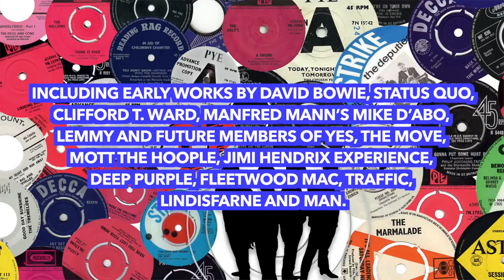Fab Gear: The British Beat Explosion And It's Aftershocks 1963-1967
Named after the slang term forever associated with The Beatles, this mammoth 6-CD box set offers around 180 tracks in chronological order from the mid-1960s, many of which are new to CD and some of which are previously unissued.